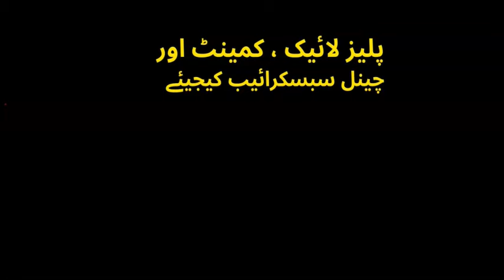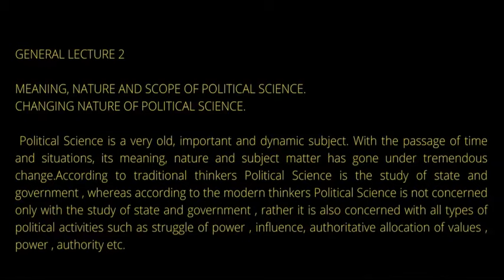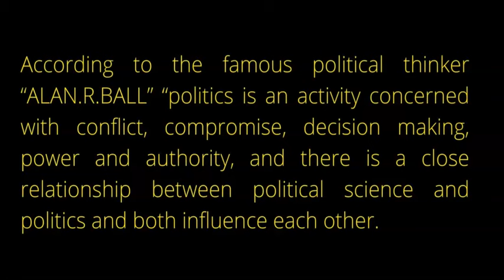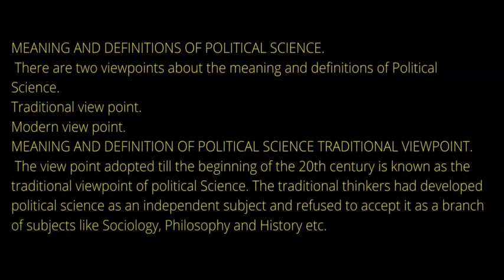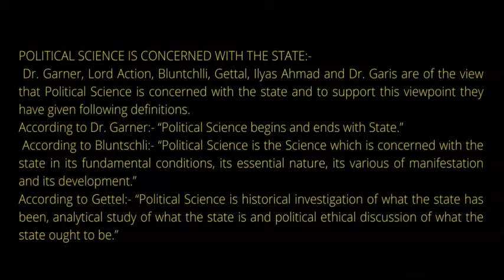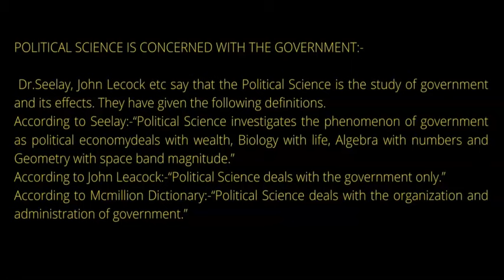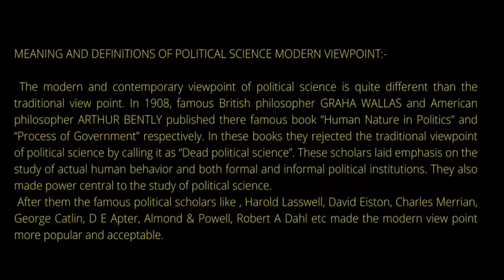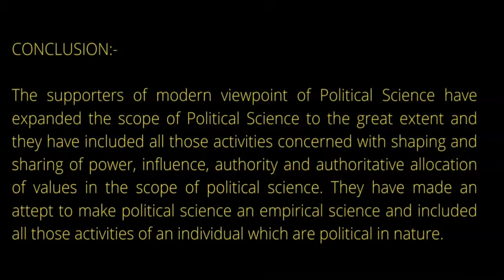meaning definition nature and scope of political science in urdu! by Ishfaq Sir!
This information is available on this channel for educational and informative purpose only and made with intent to help Viewers to get educational information in social sciences especially in the subject Political Science.
This YouTube channel does not provide any financial advice.

Ishfaqsamoonvlogs
what is scope of political science,what is political science
1.3M videos • 50K channels
Personalised suggestion illustration
56K videos • 278 channels
Personalised suggestion illustration

Why do we Parliment Functions of Parliament class 8th |unit II pol science lecture 1st by Ishfaq Sir
POLITICAL SCIENCE TUTORIALS
Law With Twins
HUMAN-AT-EASE
Magnet Brains
Digraj Singh Rajput @Magnet Brains
Tanu Classes ArtCom
The Twin Brows-Humanities
Vijayi Bhava
Shubham Jha
Bushra Raza khan
Khan Sir
Ishfaq Samoon Vlogs